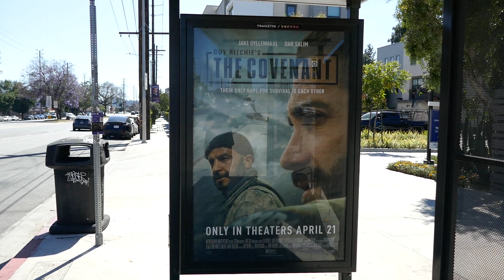Guy Ritchie's The Covenant Jake Gyllenhaal Bus Stop Los Angeles California USA July 13, 2023 Summer